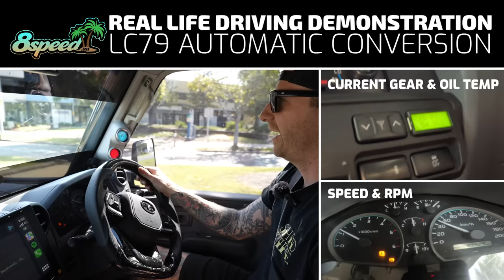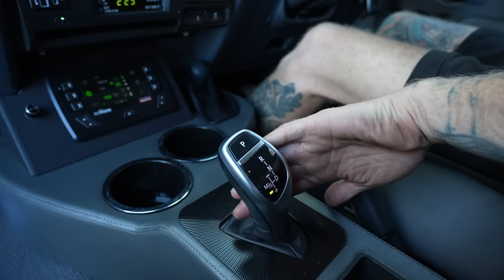70 Series Auto Conversion - Real Driving Demo (6 Month Review)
6 Month Review and Round town driving demonstration of the 8 speed auto conversion available for 70 series Toyota Landcruisers. We have put it through its paces and just about every scenario. If you have questions then this is the video for you.

00:00 intro
01:03 6 Month review - Why does Mac have this Auto ?
01:39 70 series landcruiser ZF8 Auto Real Life driving Demo
04:04 Sport mode gear change ZF8 Auto Real Life driving Demo
04:52 Manualized sport mode gear change ZF8 Auto Real Life driving Demo
06:09 Gearbox temperatures with the ZF8 Landcruiser auto conversion
07:58 Towing with the ZF8 Landcruiser auto conversion
09:00 0-100km/h with ZF8 Landcruiser auto conversion in sport mode
09:52 heavy loads/canopys with ZF8 Landcruiser auto conversion
10:18 advantages of the ZF8 Landcruiser auto conversion
11:52 deep water / mud with the ZF8 Landcruiser auto conversion
13:00 Developing & Testing the ZF8 Landcruiser auto conversion with 8 speed
13:56 Shifter & Console options with the ZF8 Landcruiser auto conversion
16:04 Using the clutch with the ZF8 Landcruiser auto conversion ?!
17:03 Drift cars with ZF8 auto conversion still with clutch
17:28 cons of the ZF8 Landcruiser auto conversion
17:57 Price of entry level ZF8 Landcruiser auto conversion
19:00 How to get your ZF8 Landcruiser auto conversion installed